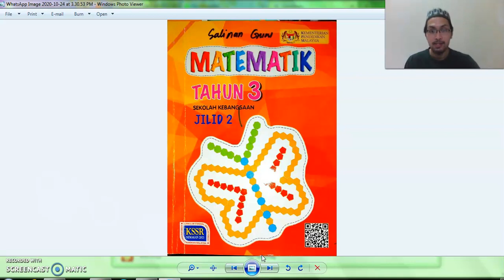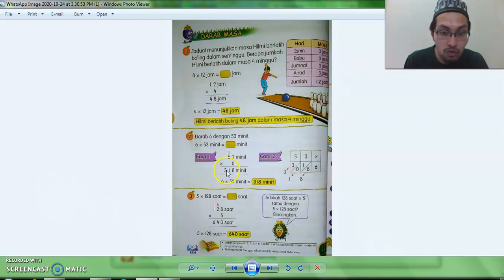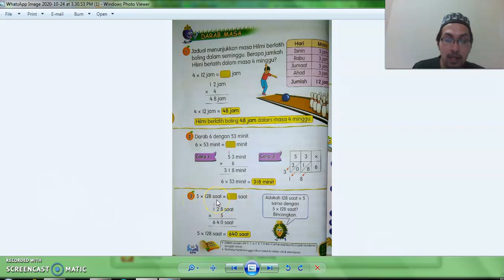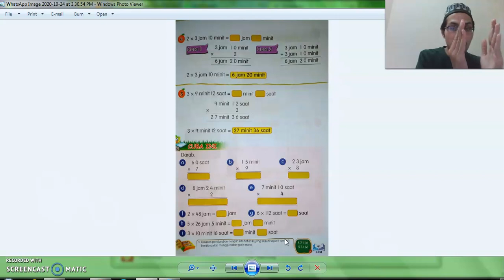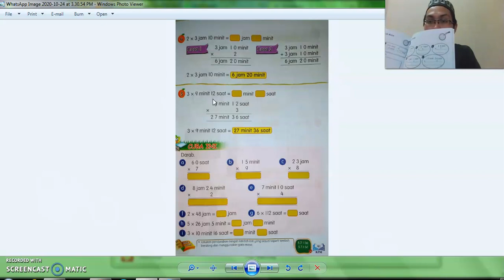Tahun 3 | Matematik | Topik 5 | Darab Masa